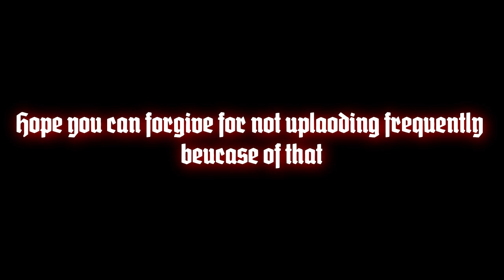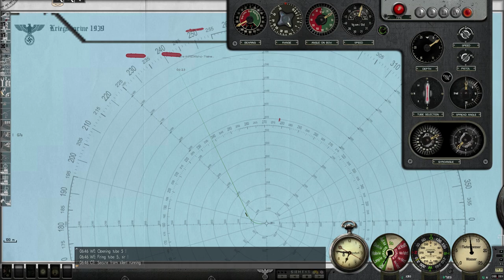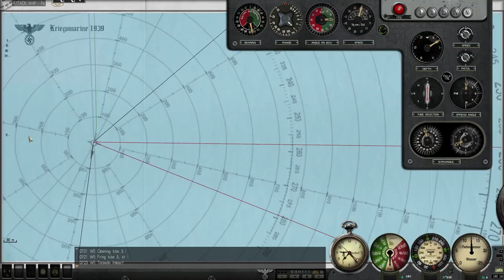[Silent Hunter 3: LSH] Air Raid at Wilhelmshaven (Atlantic Career - Part 2)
Sorry it's been so long since the last episode. Hopefully getting attacked in port by the Royal Air Force makes up for it. OBS didn't record any game audio, so I hope you forgive me for using Radio England audio for the video.